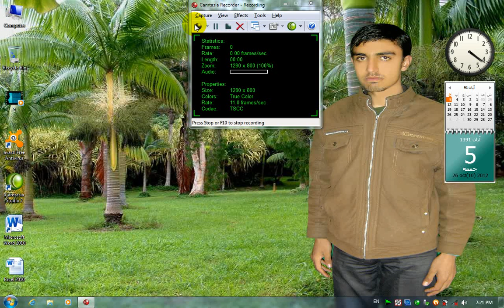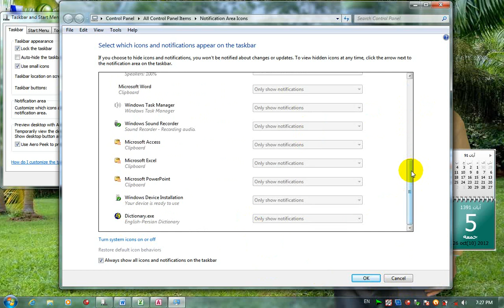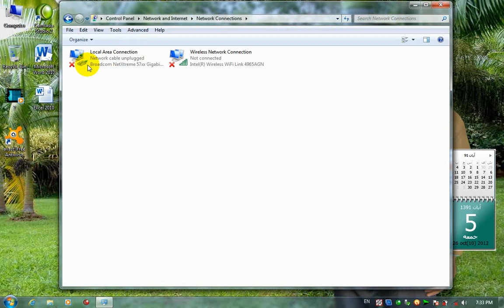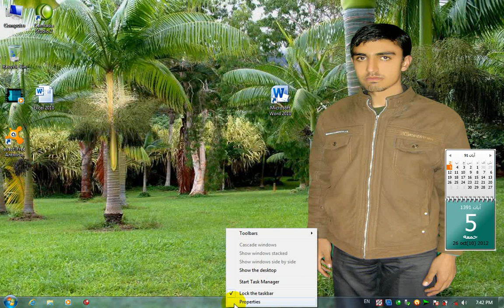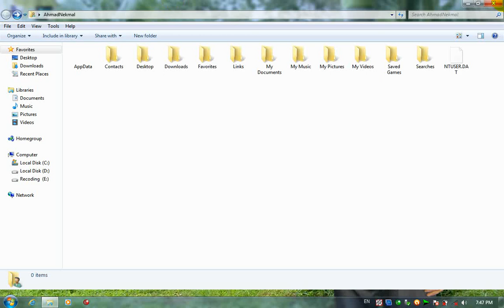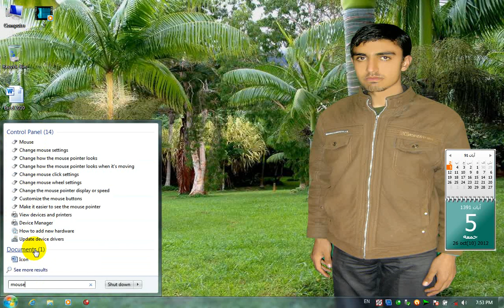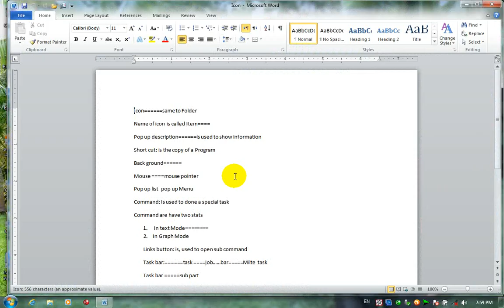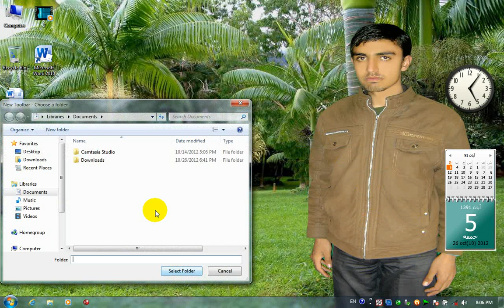Lesson 5 Start Menu and TaskBar Properties Completed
In this Video you will learn about Task bar and Start Menu Settings in Urdu and Hindi, How to change task bar and start menu, learn task bar and start menu setting in Urdu and Hindi.
In this video you will learn Task-bar and Start Menu Settings in Urdu and Hindi.Complete Task-bar and Start Menu properties learn in Urdu Hindi. Features of Task bar and Start menu in Urdu and Hindi. How we can change Task bar. How to change location of Task bar. You are learning Control Panel Settings
پدې ویډیو کې به تاسو په اردو او هندي کې د ټاسک بار او د مینیو ترتیباتو په اړه زده کړئ ، څنګه د ټاسک بار بدلولو او مینیو پیلولو څرنګوالی ، دندې بار زده کړئ او په اردو او هندي کې د مینو ترتیب پیل کړئ.
پدې ویډیو کې به تاسو په اردو او هندي کې د ټاسک بار او د سیسټم مینو تنظیمات زده کړئ. بشپړ ټاسک بار او د سټری مینیو ملکیتونه به په اردو هندي کې زده کړئ. په اردو او هندي ژبه کې د ټاسک بار او سټارټ مینو ب Featuresې. څنګه موږ کولی شو د ټاسک بار بدل کړو. د ټاسک بار موقعیت بدلولو څرنګوالی. تاسو د کنټرول پینل تنظیمات زده کوئ